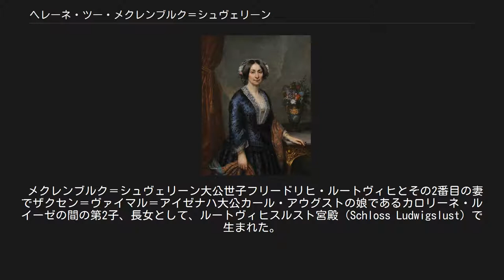ヘレーネ・ツー・メクレンブルク＝シュヴェリーン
メクレンブルク＝シュヴェリーン家
オルレアン公爵夫人、ハインリヒ・ポメルレンケ(Heinrich Pommerencke)画、1850年頃 ヘレーネ・ルイーゼ・エリーザベト・ツー・メクレンブルク＝シュヴェリーン（独:Helene Luise Elisabeth zu Mecklenburg-Schwerin, 1814年1月24日 - 1858年5月17日）は、ドイツのメクレンブルク＝シュヴェリーン大公家の公女で、フランス王ルイ・フィリップの世継ぎ王子であったオルレアン公フェルディナン・フィリップの妃。
フランス語名はエレーヌ・ド・メクランブール＝シュウェラン（Hélène de Mecklembourg-Schwerin）。
 メクレンブルク＝シュヴェリーン大公世子フリードリヒ・ルートヴィヒとその2番目の妻でザクセン＝ヴァイマル＝アイゼナハ大公カール・アウグストの娘であるカロリーネ・ルイーゼの間の第2子、長女として、ルートヴィヒスルスト宮殿（Schloss Ludwigslust）で生まれた。
父にとっては2番目の娘である。
幼い頃に両親を相次いで亡くし、父方の祖父であるメクレンブルク＝シュヴェリーン大公フリードリヒ・フランツ1世の手許で育てられた。
 異母兄パウル・フリードリヒ大公の妻アレクサンドリーネがプロイセン王フリードリヒ・ヴィルヘルム3世の娘だった関係で、プロイセンとの同盟を模索する7月王政期のフランス王ルイ・フィリップの長男で王位継承者であるオルレアン公との縁談が持ち上がった。
ヘレーネはカトリック信徒であるオルレアン家とは宗旨の違うプロテスタント信徒であり、また美しくもなかったが、自由主義的な思想の持ち主だった。
ヘレーネ自身、非常に野心的なプリンセスで、家族の反対を押し切ってでも将来のフランス王妃の座を逃すまいとした。
 1837年5月30日、パリ郊外のフォンテーヌブロー宮殿において、オルレアン公と結婚式を挙げた。
パリ大司教イアサント＝ルイ・ド・ケルン（Hyacinthe-Louis de Quélen）が、宗派の違う夫婦の結婚式にノートルダム聖堂を使用するのを禁じたため、宮殿を結婚式場に使ったのだった。
以後、ヘレーネはオルレアン公爵夫人エレーヌと呼ばれた。
 姑のマリー・アメリー王妃はエレーヌのリベラル傾向やプロテスタント信仰が気に入らず、長男の嫁を嫌った。
オルレアン公爵夫妻の夫婦仲は良好で、すぐに2人の息子が生まれ、オルレアン王家の存続も安泰となった。
エレーヌはドイツのクリスマスツリーを飾る習慣をフランスに持ち込んだことで有名である。
 1842年7月13日、オルレアン公が馬車事故により不慮の死を遂げると、ルイ・フィリップ王の後継者には新たにオルレアン公爵夫妻の長男のパリ伯爵フィリップが指名された。
パリ伯爵が幼くして祖父から王位を継いだ場合、成人まで摂政が置かれることも定められた。
摂政にはパリ伯爵の母親であるエレーヌと、亡きオルレアン公の次弟ヌムール公の2人の名前が挙がったが、最終的な決定は下されないままだった。
 1848年の2月革命により、ルイ・フィリップはフランス王位を追われた。
エレーヌは王制の廃止を避けるため、自ら幼い息子パリ伯爵の摂政となることを宣言し、2人の息子を伴ってリュクサンブール宮殿の元老院の議場に入った。
エレーヌは長男がフランス王位の相続者であり、その成人まで自らが摂政として国務を執ると主張したが、元老院はこの提案を拒否した。
 エレーヌは息子たちと一緒にドイツのアイゼナハに亡命し、その後もオルレアン家の復権のための運動を続けた。
しかしフランス国内の君主制支持者たちは、シャンボール伯爵を家長とするブルボン正統王朝の復権を支持するようになっていった。
 1858年、インフルエンザに罹患してロンドンのリッチモンド・アポン・テムズにおいて44歳で死去した。
遺骸ははじめサリー州のウェイブリッジ（Weybridge）に葬られたが、1876年にドルーのサン・ルイ王室礼拝堂（Chapelle royale de Dreux）に安置された。
 ウィキメディア・コモンズには、ヘレーネ・ツー・メクレンブルク＝シュヴェリーンに関するカテゴリがあります。